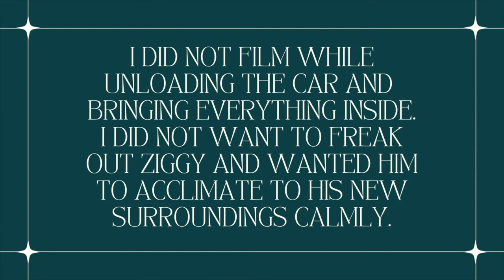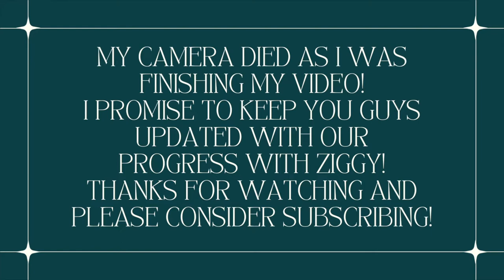Drive to Austin with me + Ziggy the husky! | Gladys McMahan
Hi everyone! Thanks for driving with my and Ziggy to Austin! :)

If you have ANY advice regarding puppies with separation/isolation anxiety, drop them below! 🙏🏻🙏🏻 We definitely need all the help that we can get 😬 We are also working with a trainer :)

I will keep you posted regarding Ziggy's progress!

Ziggy's dog bed
Car cover

*The views expressed on this video are mine and mine alone.